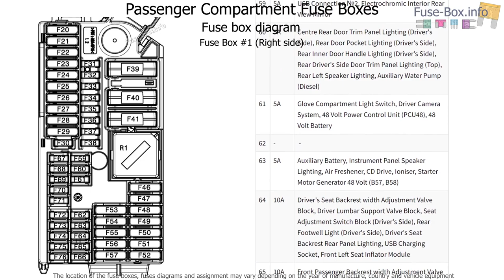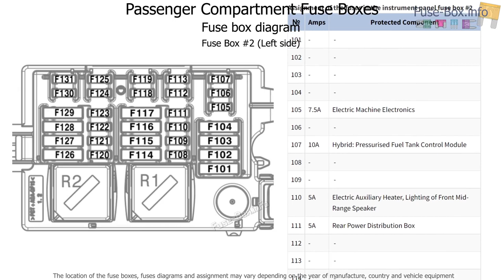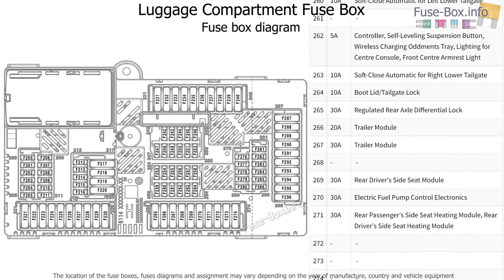Fuse box location and diagrams: BMW X5 (G05; 2019-2022)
Fuse box diagrams (location and assignment of electrical fuses and relays) BMW X5 (G05; 2019, 2020, 2021, 2022..)